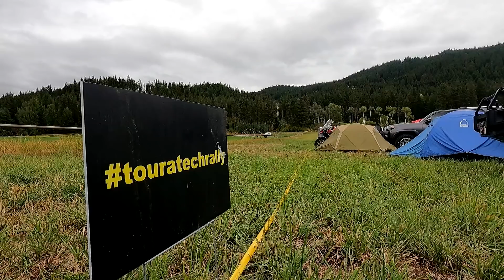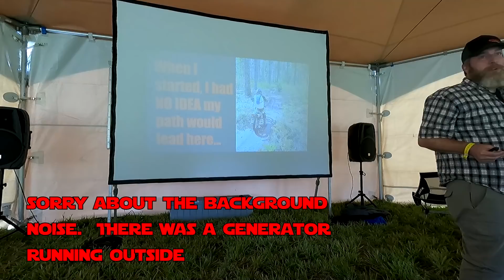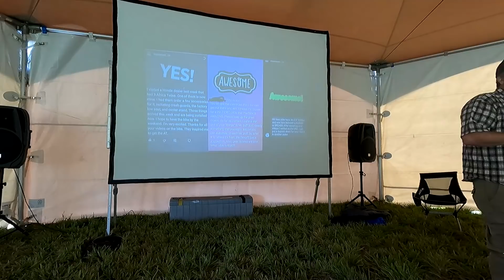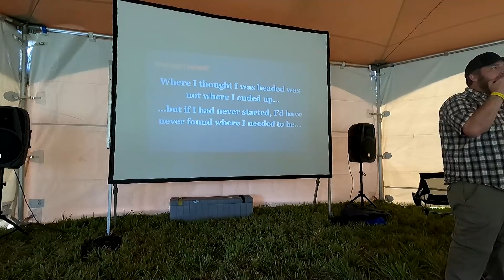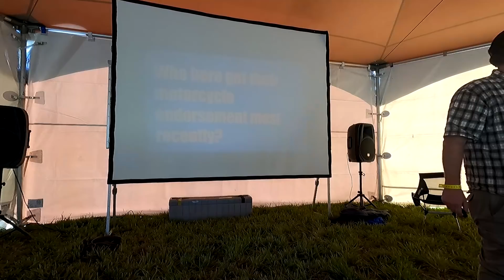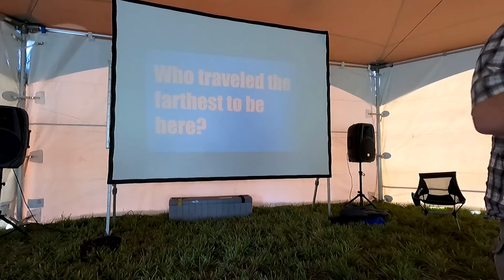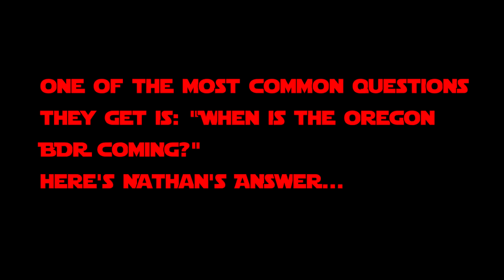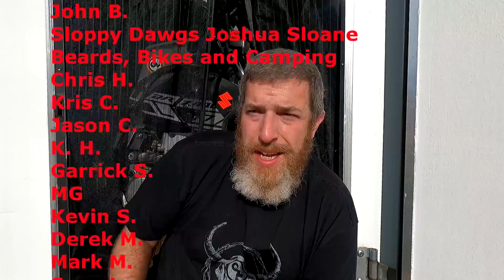Touratech Rally, Day 4: Triumph Test Ride, My Presentation, Oregon BDR, Slow Race, and Raffles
The fourth and final day of the 2021 Touratech Rally in Plain, Washington was the most important for me because it was the day I was scheduled to give my presentation.  But first, we headed over to the Triumph of America tent to take the 2022 Triumph Tiger 900 Rally Pro for a test ride.  We had an amazing time putting the Tiger 900 Rally Pro through its paces on an awesome offroad track through the wilderness near Plain, WA.  Afterward, I ran through my presentation a few times and then headed over to the video tent to give my Touratech Rally 2021 presentation entitled: Adventure is For Everyone.  Thank you so much to the crowd that came out to watch me give my presentation.  Afterward, I was able to give out some awesome gear from Giant Loop to those who came to watch!

Following my presentation, we headed back to the video tent to watch the Backcountry Discovery Route presentation covering all 11 awesome Backcountry Discovery Routes.  Probably the most common question they get is "When is the Oregon BDR coming?" and our pal Nathan did a great job answering the Oregon BDR question diplomatically and without giving away too much information, but he did say enough to make us hopeful that we might see an official Oregon Backcountry Discovery Route very, very soon...

Following the presentations, we checked out the Touratech Rally slow race and raffle drawings, before heading back to our sleeping bags for the night. The following day, there was nothing left to do but say goodbye to the 2021 Touratech Rally west, pack up, and drive home!

Thank you so much to Touratech and to Matt specifically for inviting me to be a part of this year's amazing Touratech Rally West 2021!

Ventline Ventadome Trailer Roof Vent
Trailer Roof Vent Install Kit
LED Light Switch Lights
Magnetic Door Screen

Rhino Motorcycle Tie Down Straps